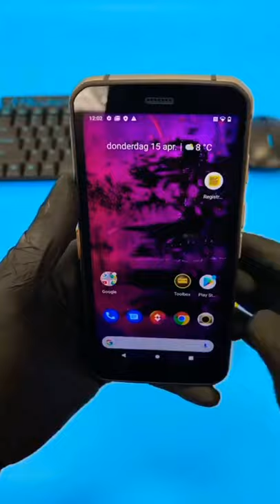Most Powerful Smartphone CAT S62 Unboxing(🌡️Thermal Camera With Rugged body)🔥🌡️💰